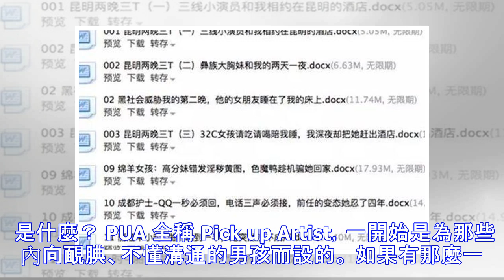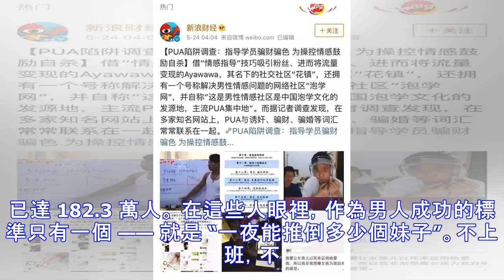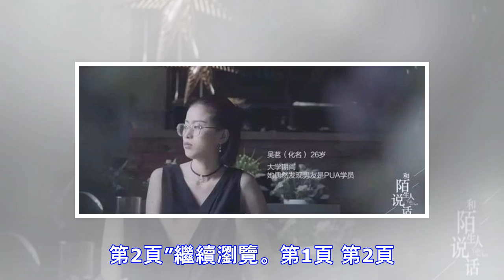180萬同款渣男正在悄悄禍害現代女性：揭秘戀愛中的心理陷阱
180萬同款渣男正在悄悄禍害現代女性：揭秘戀愛中的心理陷阱
李坤是個瘦瘦高高，挺斯文的人，對吳茗很好，經常會請她吃飯。相處一段時間後，李坤向她表白了。“你有男朋友嗎？”“沒有。”“那你過來，我言傳身教。” 於是兩個人在一起了。 但是吳茗發現，李坤並不是只有她這一個女朋友。 因為情人節時他買了很多份巧克力，卻只給了她一份。她看見他的電腦裡有和很多女孩的親密照。她去翻了李坤的微信，裡面還有很多他去問別的女孩，要不要做他女朋友的聊天記錄。 發現實錘的時候，她當時就沒了力氣，坐在那裡開始哭。 那是她第一次接觸 PUA。 PUA 是什麼？ PUA 全稱 Pick up Artist，一開始是為那些內向靦腆、不懂溝通的男孩而設的。 如果有那麼一個男生，願意為喜歡的...